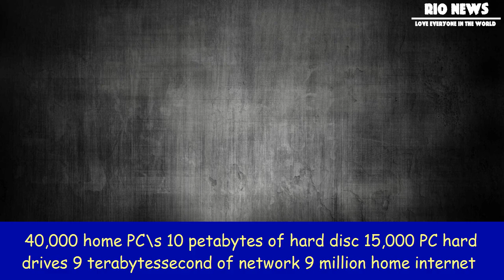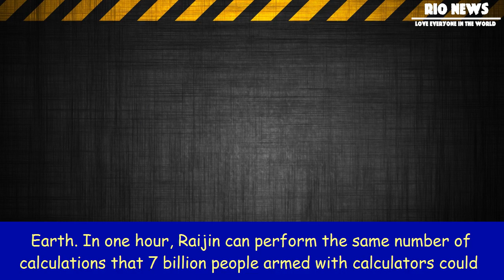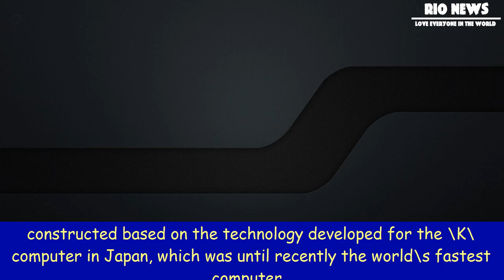[Rio News] Affiliates of h.i.g. capital successfully complete tender offer to acquire nci, inc.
Affiliates of h.i.g. capital successfully complete tender offer to acquire nci, inc.